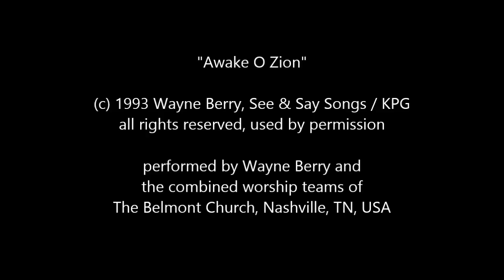"Awake O Zion" by Wayne Berry at Belmont Church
performed by Wayne Berry and
the combined worship teams of
The Belmont Church, Nashville, TN